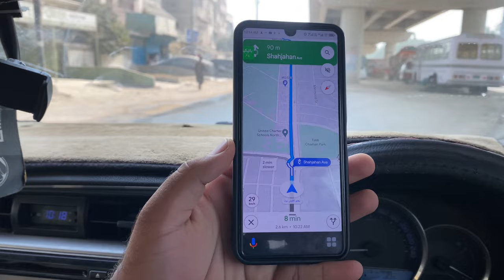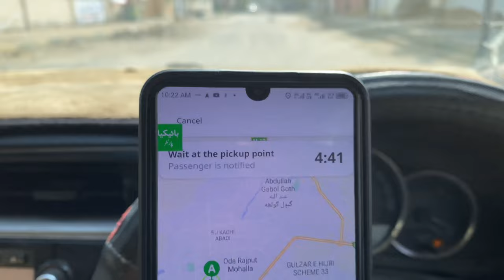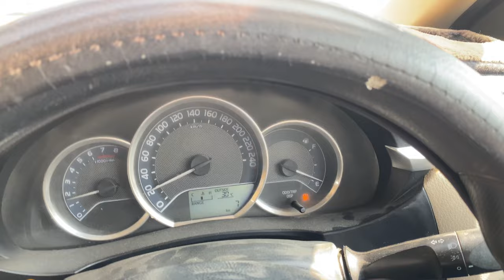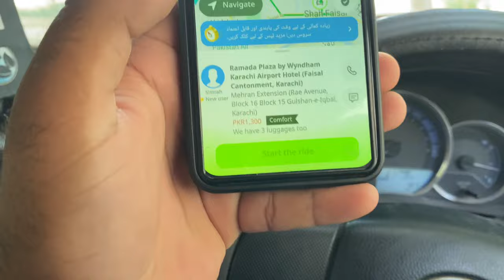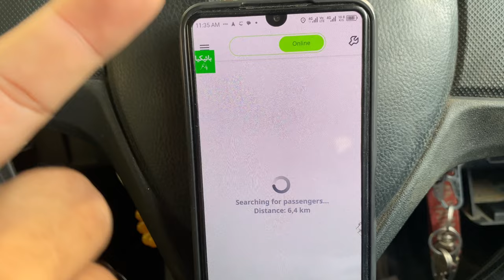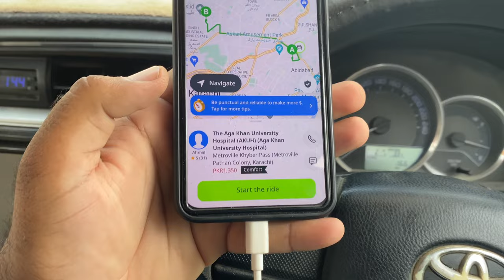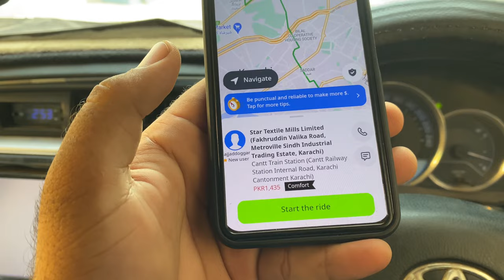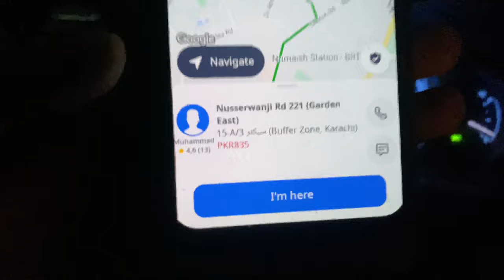InDrive Earning In Karachi Full DaY EarninG ?| inDrive/careem daily Earning video| more earning tips